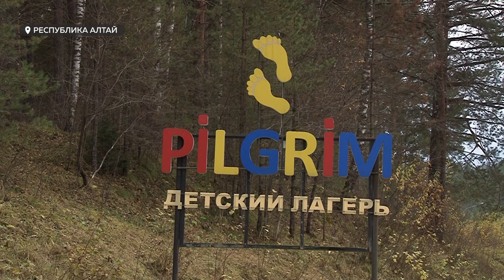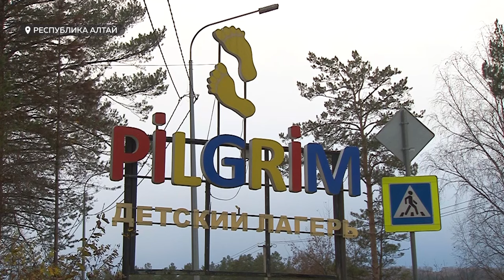В Республике Алтай озвучили предварительные результаты массовых проверок земель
Неиспользуемые участки, самовольные постройки и "серые" схемы: в Республике Алтай озвучили предварительные результаты массовых проверок земель. За месяц выявлено более 80 фактов нецелевого использования. Итоги межведомственной работы обсудили на заседании рабочей группы. Подробнее – в сюжете.